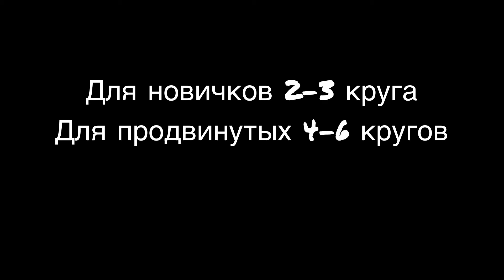КРУГОВАЯ ТРЕНИРОВКА. ВСЕГО 4 МИНУТЫ В ДЕНЬ. ЛУЧШАЯ КАРДИО ТРЕНИРОВКА ДЛЯ ДОМА.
Привет! Так как мое видео с ТАБАТОЙ набрало больше 20к просмотров я сеяла для вас круговую, не менее эффективную тренировку на все тело. Выполнять ее очень легко - просто выполняете упражнения из видео без отдыха между ними, затем отдыхаете 2-3 минуты и повторяете круг ещё 2-3 раза (новички) или 4-6 раз (более подготовленные). И обязательно пишите ваши впечатление о тренировки в комментариях. Отличной тренировки💋

ДРУГИЕ ВИДЕО